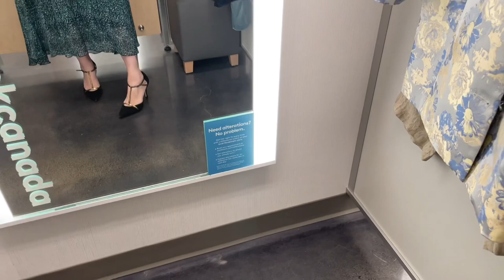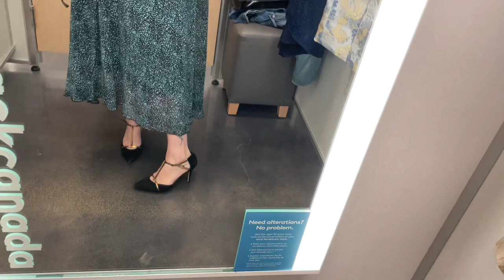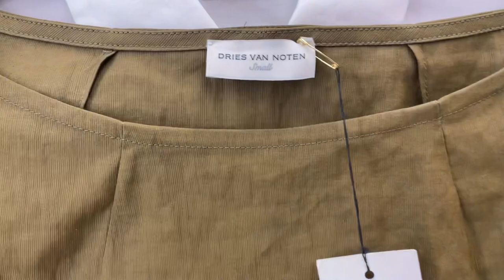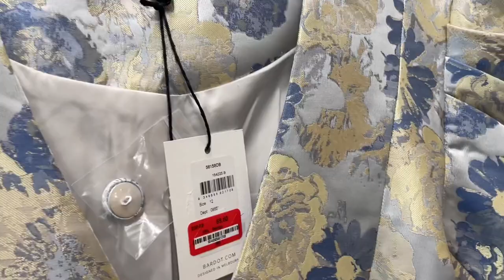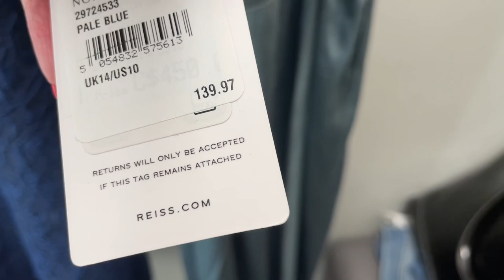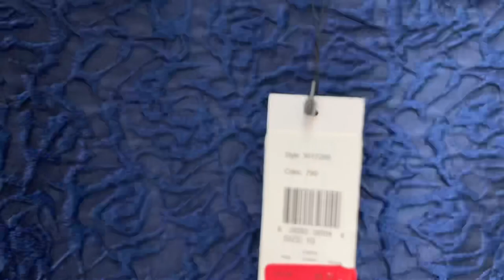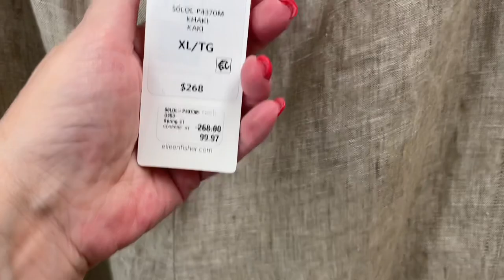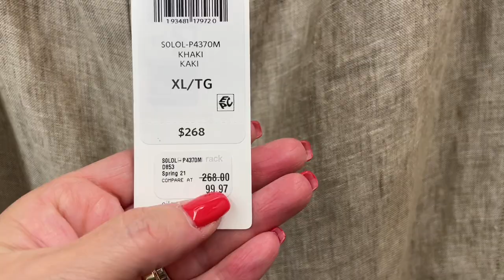Очень смешная примерка очень дурацкой одежды / Треш обзор известного Американского магазина!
Шопинг влог из примерочной Американского магазина Nordstrom Rack, очень смешная примерка очень дурацкой одежды, привет 90-ые!!! Треш обзор одежды из прошлого)))